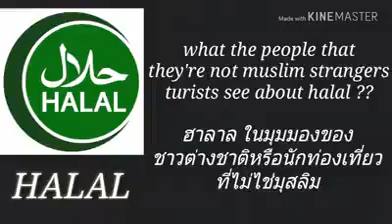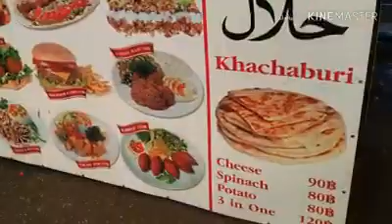ฮาลาลในความเข้าใจของคนต่างชาติ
ผลิตโดย นักเรียนโรงเรียนจิตต์ภักดี มัสยิดอัตตักวา เชียงใหม่ งานฮาลาลฟอร์ออ  สนับสนุนโดย กอจ.ชม ศูนย์วิทย์ฯ